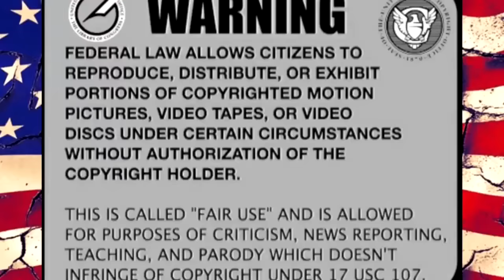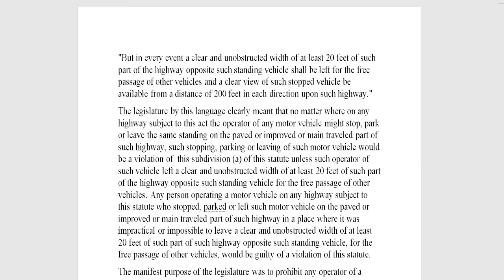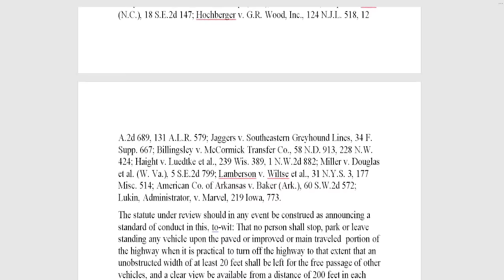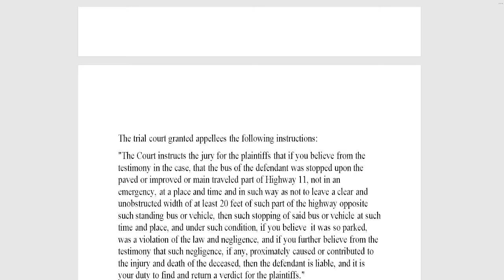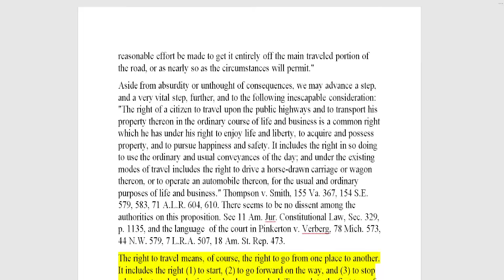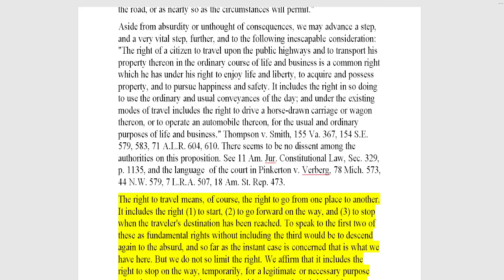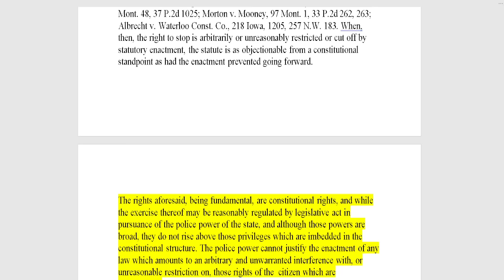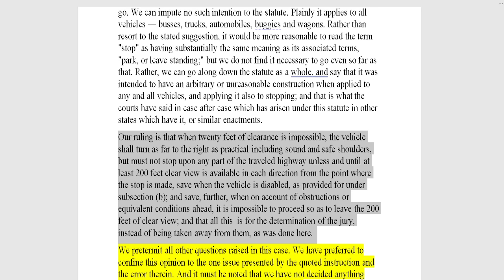CHILLE & the TECHE LINES CASE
Given that Chille has blocked me from commenting on his videos (after disparaging me), here is my take on Teche Lines v Danforth with regards to Chille's.